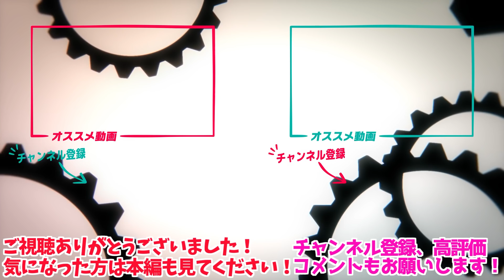【しぃらじ​】最近ボケが始まってきたお嬢、戸棚にカニカマを置いてしまう【にじさんじ/ホロライブ切り抜き】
▼元動画▼
【しぃらじ​】しぃしぃらじお第１１回　ゲスト：百鬼あやめちゃん【椎名唯華/にじさんじ】